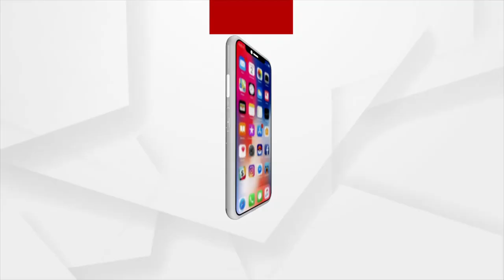Odisha: CBI arrests Industrialist Mahima Mishra’s son Charchit Mishra in bribery case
CBI arrests Industrialist Mahima Mishra’s son Charchit Mishra in bribery case.